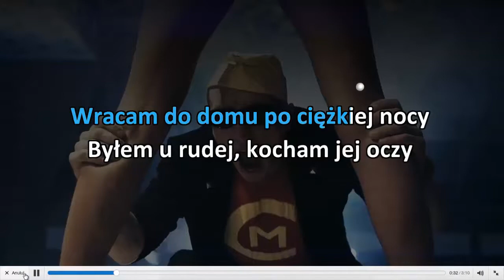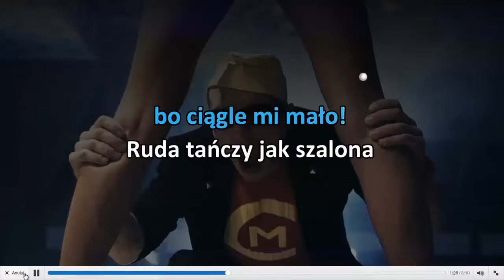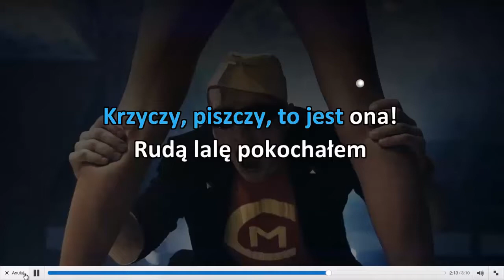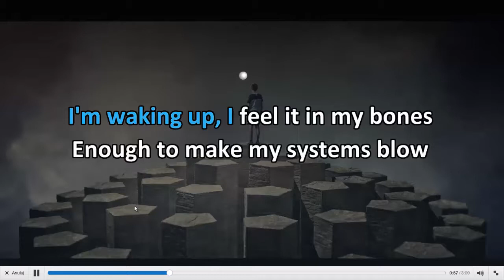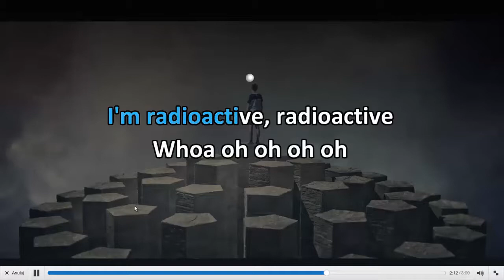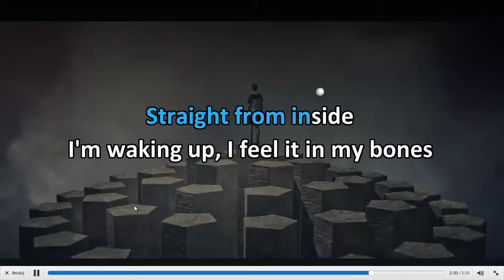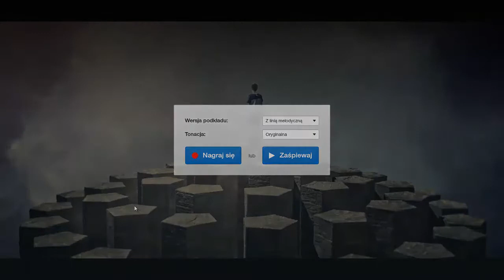SPECIAL NA 200 WIDZÓW - KARAOKE I PODZIĘKOWANIA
DZIĘKUJE WAM ZA 200 SUBKÓW ; )))